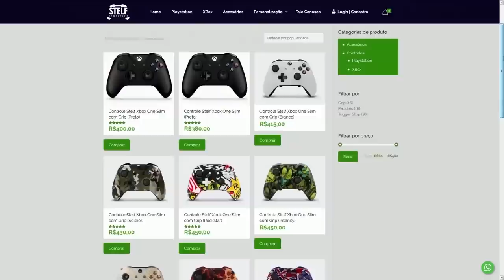FORTNITE - VAZOU NARUTO SKINS e PASSE DE BATALHA TEMPORADA 3?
Fala gurizada, nesse vídeo comento sobre passe de batalha temporada 3 do Fortnite vazado, novas skins Naruto e mais. Espero que gostem :)

Programa para editar: Adobe Premiere